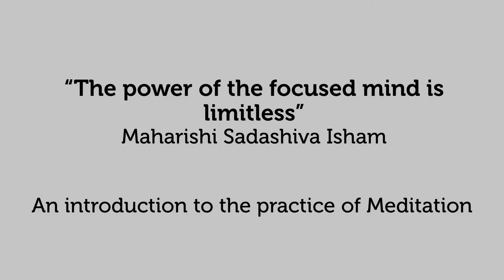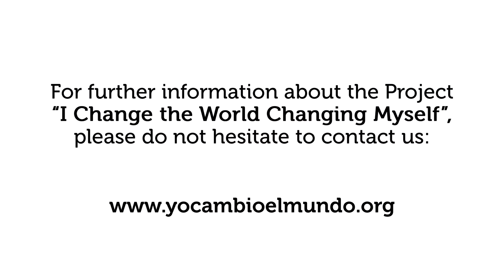AN INTRODUCTION TO THE PRACTICE OF MEDITATION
As part of the Project “I Change the World Changing Myself”, we briefly explain the benefits of this ancient practice.